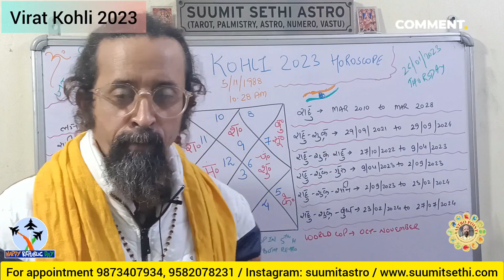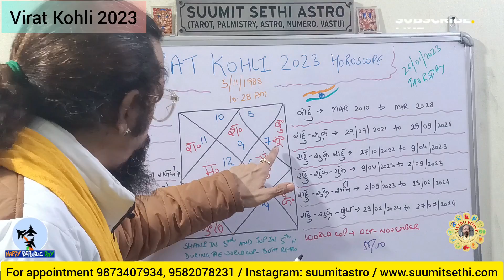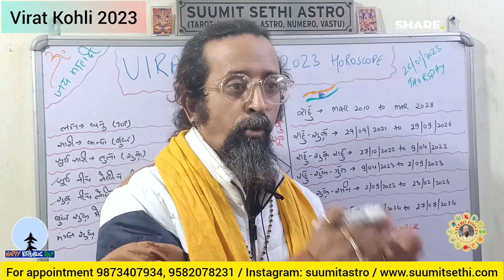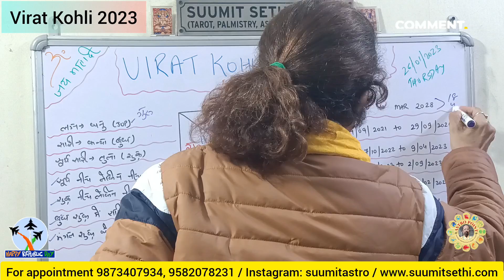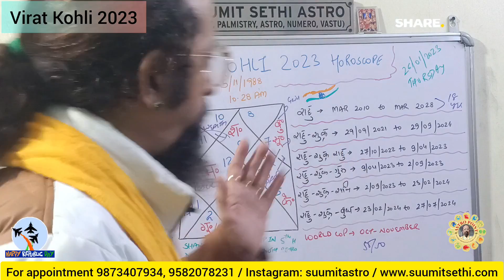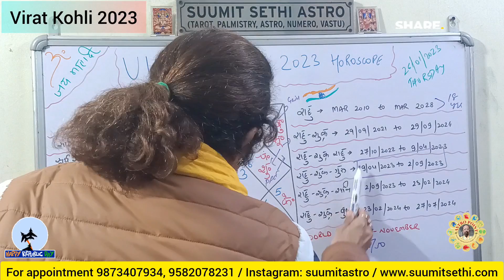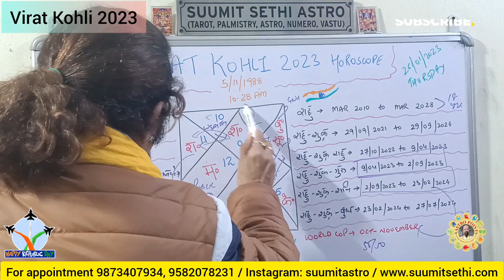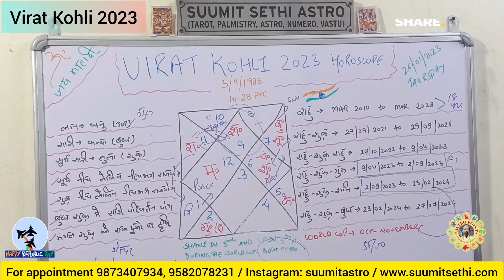Virat Kohli horoscope analysis 2023 | Virat Kohli horoscope yogas | Virat Kohli Predictions 2023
Taking forward my readings for Virat Kohli from my last readings forvhim done before the ICCT20 World Cup. It was bang on.

Now how will his 2023 be ? Specially as a player and not as the Captain ?

An insight into these and other critical questions, all Cricket lovers want to know.

For appointments, do call on the numbers flashing on your screens.